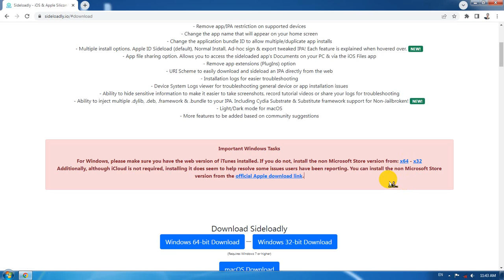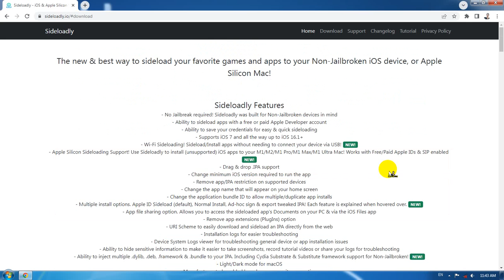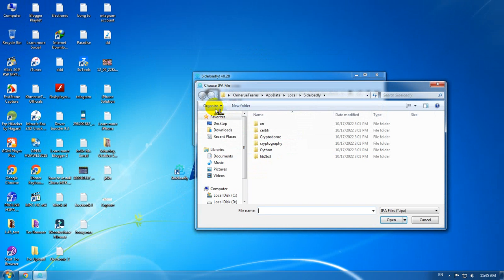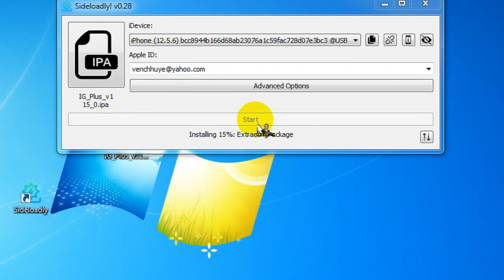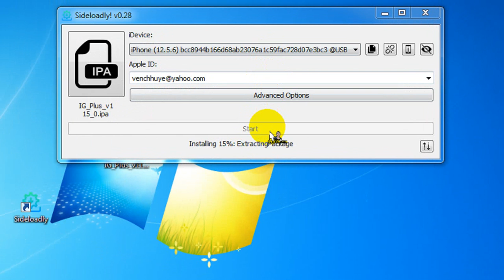Install apps from PC to iPhone Sideloadly | How to install IPA file from your Computer to iPhone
Install apps from PC to iPhone | How to install IPA file from your Computer to iPhone. How to install any apps ipa file directly to your iPhone Non-Jailbreak.  Install IPA apps without apps store on your iOS/iPhone.